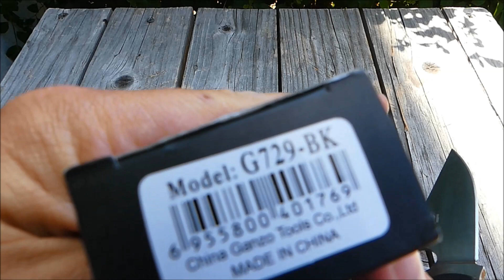Ganzo G729 für umme! Beendet!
Moin,

exakt wie der Titel sagt.

Beste Grüße & ein dickes Dankeschön geht an den
Michael raus,der dieses Modell für dieses "Für umme" Video
zur Verfügung gestellt hat.

Bleibt gesund...Peace :-)